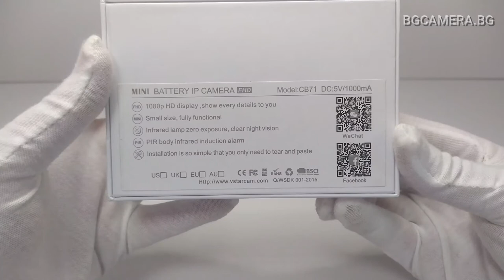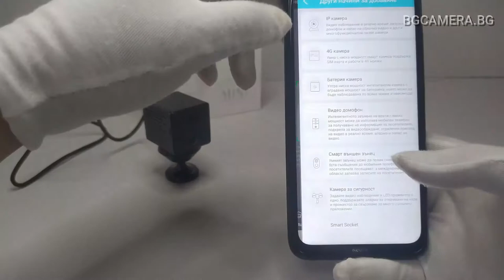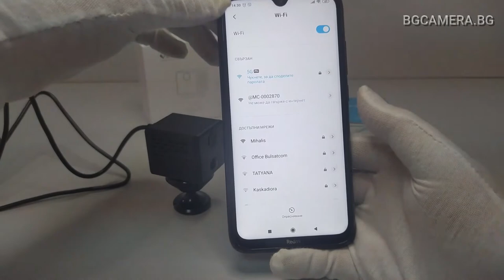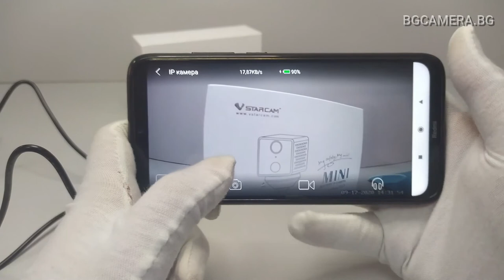How to connect Vstarcam CB71 1080P Battery Mini Wifi IP Camera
Feature:
1. Full HD 1080P Mini Cameras.
2. Built-in 2600mAh Battery & 2 years long standby time.
3. Wifi mode & DV recorder mode
4. PIR Human Motion Detections & Absence Detection alarm
5. Two-way Audio real time communication & IR-Cut Night Vision, invisibles IR lights.
6. 8-256GB TF card & Cloud storage

Specification:

√ support sd card(8-256GB)
√ cloud service
√ The camera's size is 36.5 x 52mm
√ Visible SIM card slot and sd card slot
√ Contains magnetic mount, easy to install.
√ PIR Human detection Alarm
√ Absences Detection Alarm
√ Email, App push message, FTP
√ IOS   √ Android   √ Windows
√ 2 modes, 2 different usage.
√ Turn on the DV mode, use as the DV recorder or car dash camera
√ Compare to other brand camera, Vstarcam CB72 camera is built-in 2600mAh rechargeable battery, with one time full charge the standby time can be reach up to 2 years, lower power consumption.
√ USB power interface, it can be charged by the computer, the power bank or the socket outlet, easy to get full charged
√ 1/2.9 inch 1080p progressive scan CMOS sensor adopted, super clear visual experience, just like what you see with your own eyes.
√ 30fps frame rate, super stable and smoothly video playing, no stuck any more.
√ 6 foot PIR detection, more accurate detect, efficiently reduce the invalid alarm, which can efficiently filter the invalid alarm caused by curtain swing, light change, non-human passing, shacking, etc.
√ When detects human movement, the camera will immediately alarm you by your mobile phone.

Package Included:

1 x Vstarcam CB71 Mini Wifi Camera
1 x Magnetic stand
1 x USB cable
1 x Users manual